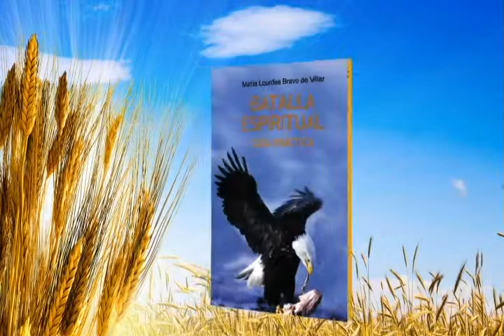Apóstol Lourdes Bravo de Villar - Protegido Por La Sombra De Dios